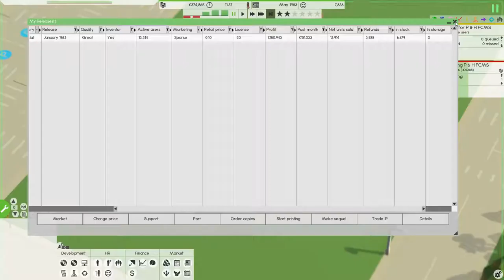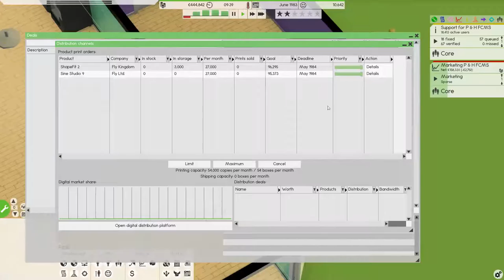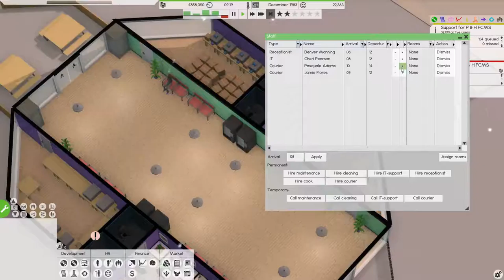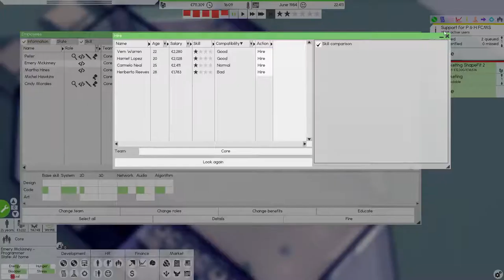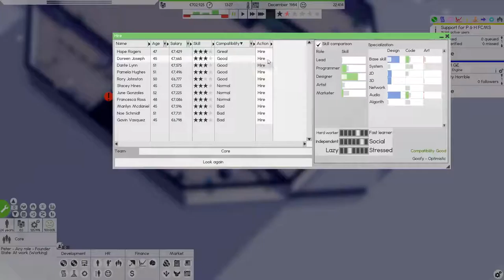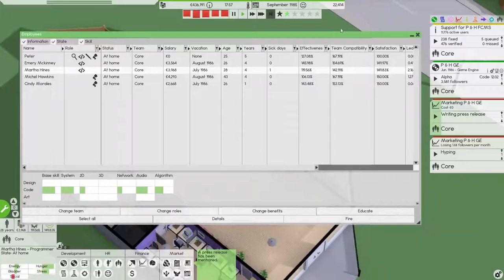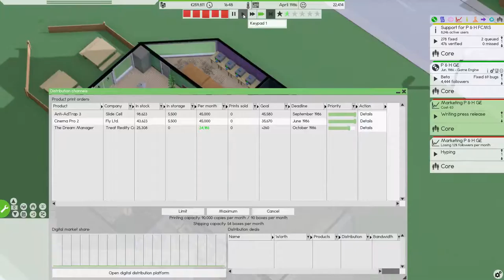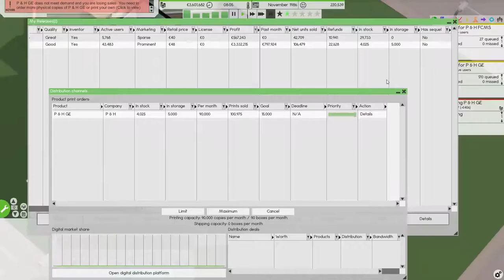Lets Play Software Inc. #3 - Printer, Server and a new IP! (REUPLOAD)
Reupload with increased microphone volume.

In this episode, we place the first printers and servers for our lategame goal.
We get our first deals in and handle our first few printing jobs!

We also invest in the development of a new IP, wich results in a good amount of money for the future of the company!